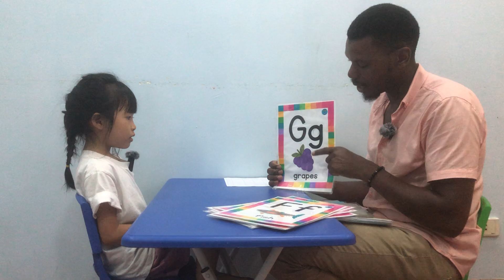Mộc Lam - Spiders 1N - Speaking Test 08.2024